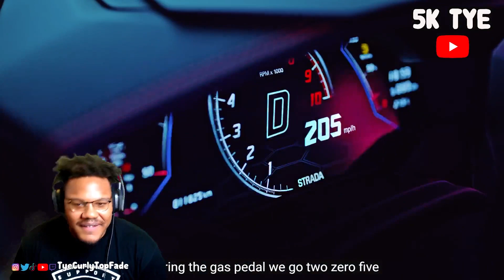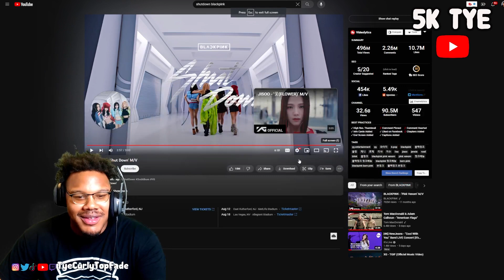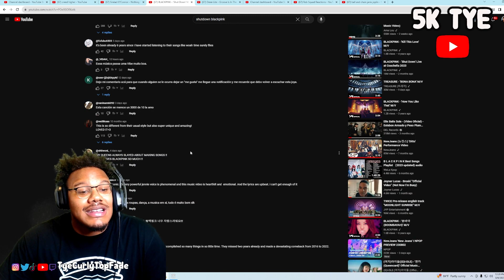I Love Them!! | FIRST TIME EVER HEARING BLACKPINK - ‘Shut Down’ M/V REACTION!!